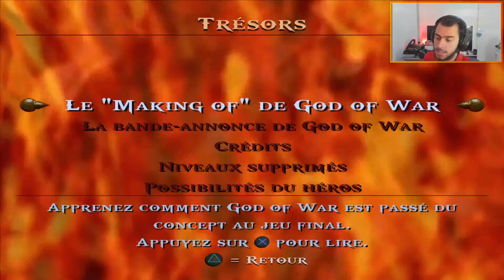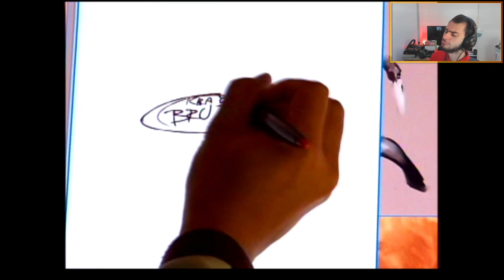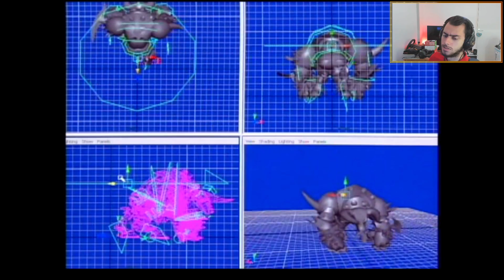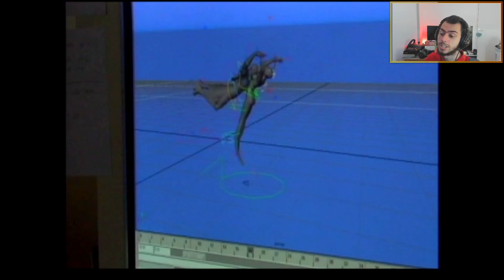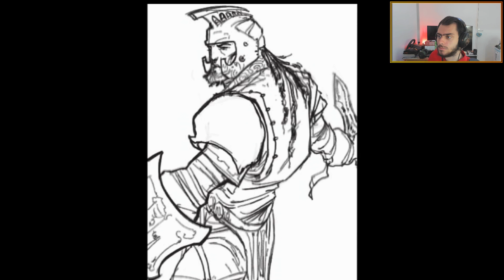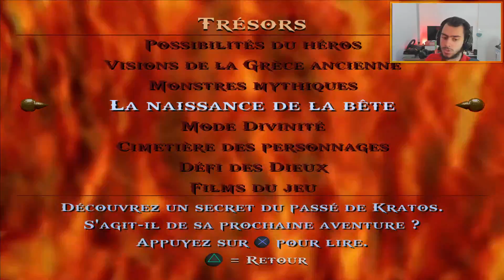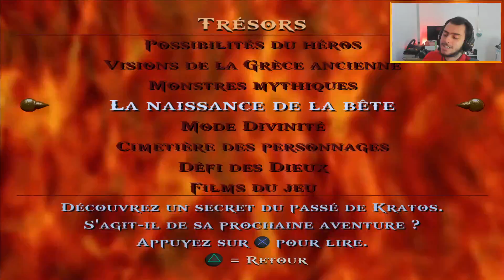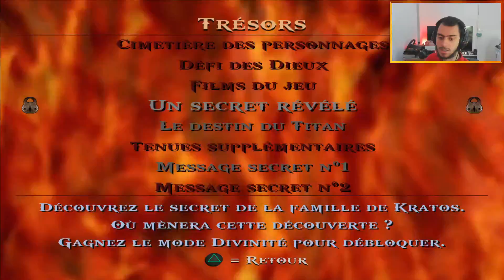[FR] God Of War I : Bonus n°2 | Tous les trésors ! (VOD Twitch)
God Of War I